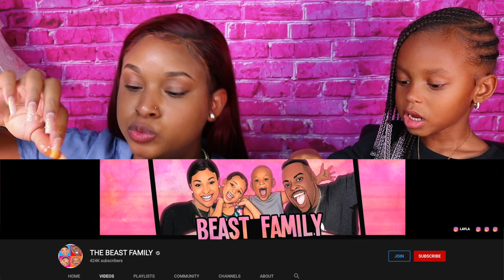LAYLA HAS A BOYFRIEND AGAIN?!!! SEAFOOD BOIL MUKBANG (SHRIMP BOIL) EATING SHOW | QUEEN BEAST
먹방